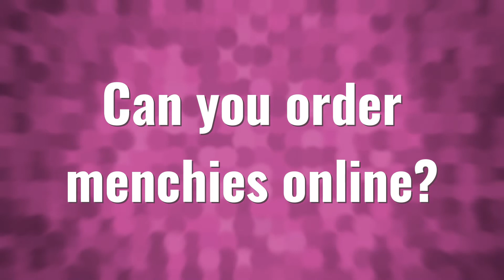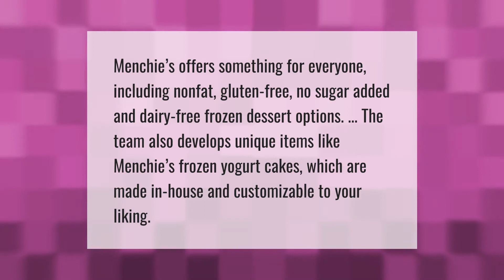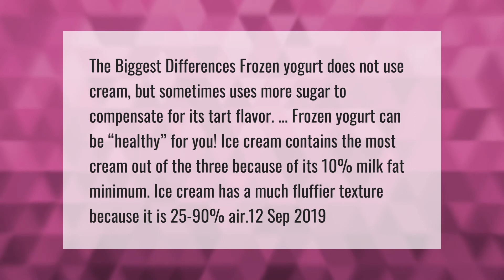How do you get free menchies?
00:00 - How do you get free menchies?
00:40 - Can you order menchies online?
01:06 - Does menchies have sugar free?
01:34 - What is the difference in frozen yogurt and ice cream?
02:10 - Can you get menchies to go?

Laura S. Harris (2021, April 26.) How do you get free menchies?
    AskAbout.video/articles/How-do-you-get-free-menchies-239363